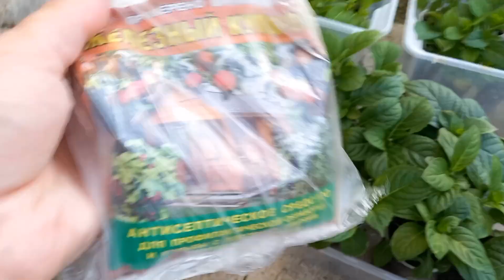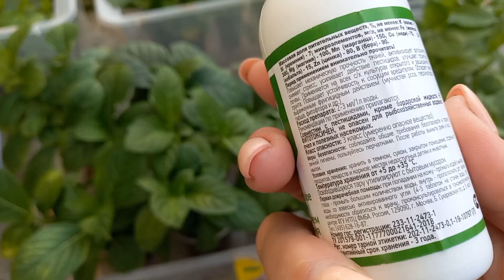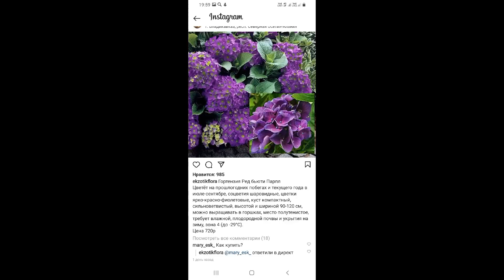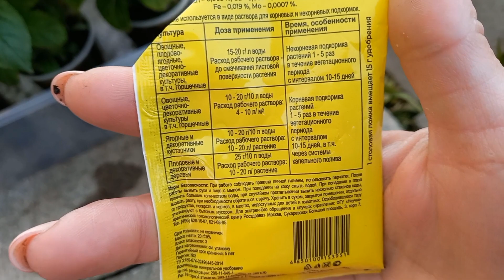👩‍🌾Подкармливаю крупнолистных малышей🌿!Хлорозят,будем исправлять!гортензиикрупнолистные